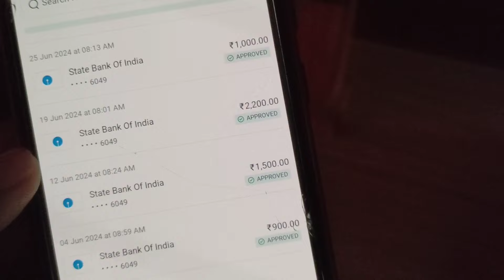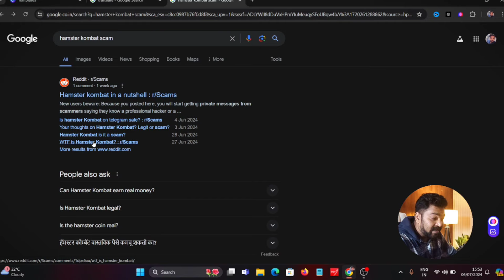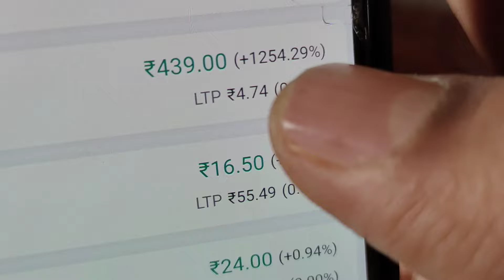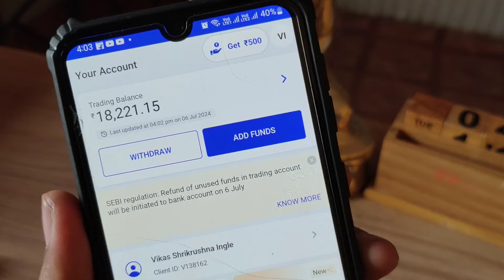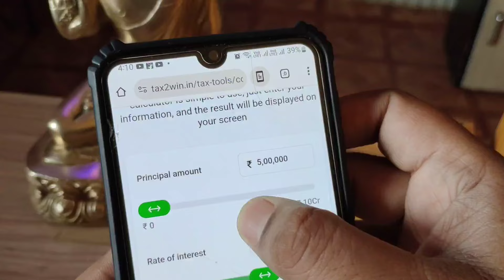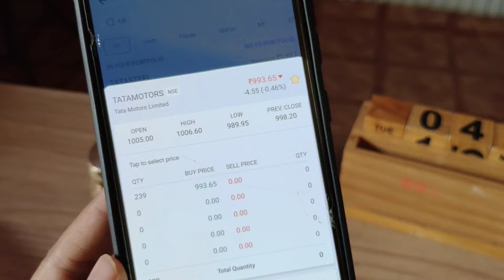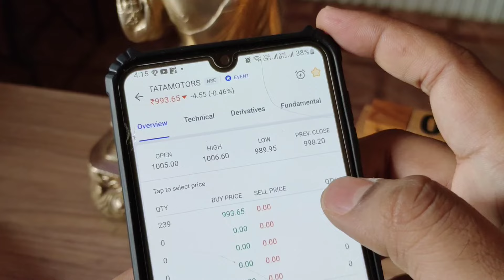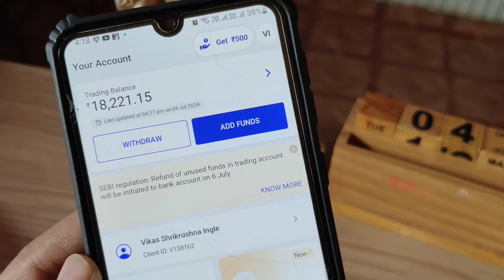Easiest way to make money in 2024|vikas ingle||Online pese kese kamaye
How to make money from share market
Stock market se pese kese kamaye
Online pese kese kamaye
Swing trading
Hamster Kombat is scam